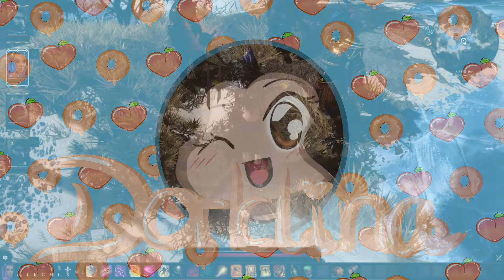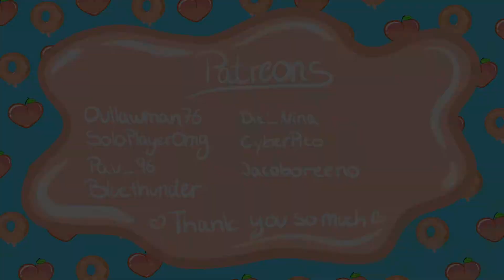🍑 Captain's Hideaway 🏴‍☠️🦜/ Multiplayer Divinity Original Sin 2 ep.48🍩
Divinity Original Sin 2 is a rpg turn based game made by Larian Studios, who are also known for Baldur's Gate 3. We're doing a Multiplayer Playthrough!

Hope you enjoy the new ep. and the new adventures of Pure Chaos ♥

- Jay    (Outlawman)    :  Outlaw & Soldier, Fighter, Human
- Drew  (Bluethunder)   :  Noble & Scholar, Ranger, Lizard
- Grec   (TheGrecian)    :  Jester & Barbarian, Metamorph, Human
- Lina    (Dorklina)         :  Noble & Mystic, Conjurer, Elf

🍑Socials🍩